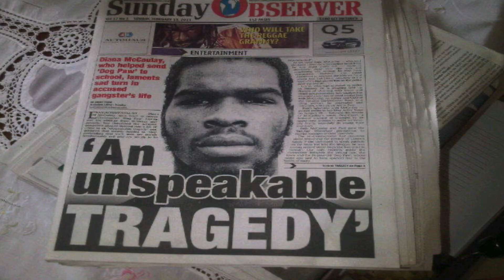I will MISS my 'PAW PAW BEAR' says LEAH after DOG PAW'S death